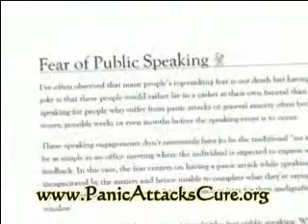Panic Attacks Help - What Are Panic Attacks?